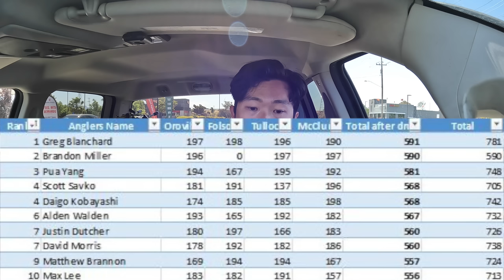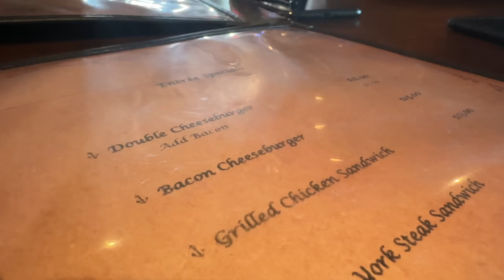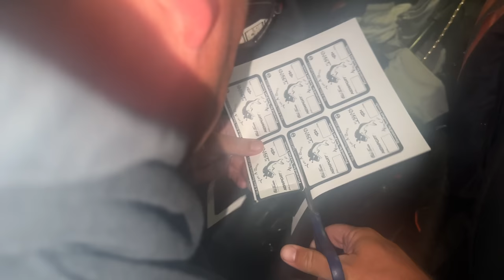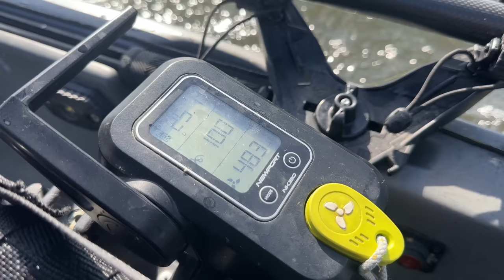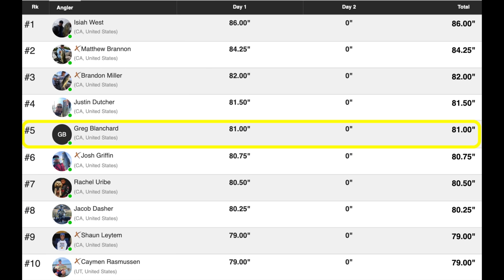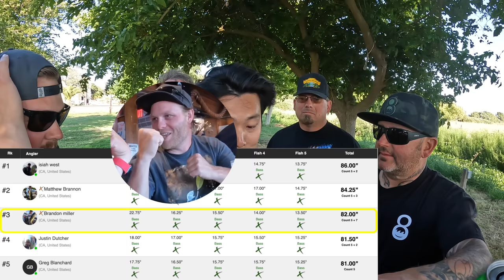YAB #5 / KBF TRAIL SERIES I - The California Delta (Day 1)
Yak-a-Bass (YAB) Stop #5 in conjunction with the KBF Trailer Series on the California Delta. This is our first two day event and we’re currently sitting in 1st place for the YAB Angler of the year race with more than a few faces right on our tail. This video highlights the Friday before the tournament and then tournament day 1.

CHAPTERS
00:00 - Gas up
00:28 - Intro and whats at stake
02:55 - Arriving at Toxic Baits
05:23 - B-Roll podcast
05:50 - Rusty Porthole
09:06 - Tournament Day 1
11:22 - Begin fishing
13:10 - The baitfish/forage
16:17 - The soccer fish
17:47 - Topwater and catching fish
24:28 - The bigger bite?
27:28 - Time to make a move
29:31 - Key moments
31:14 - Punchy?
32:52 - Froggin’
35:29 - Punch, yet?
36:20 - What I need/want
36:55 - Stumbled on something
39:44 - Day 1 Results
40:06 - Outro